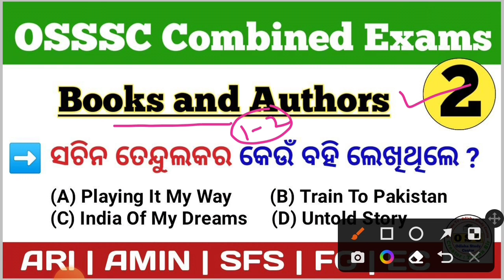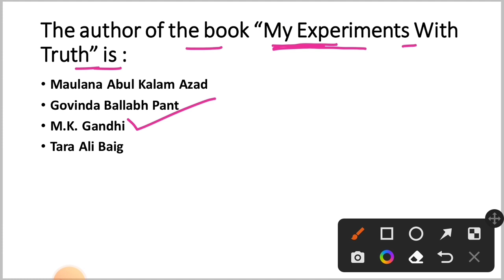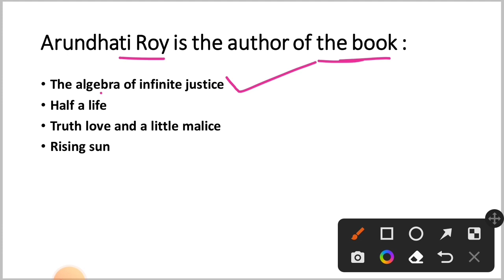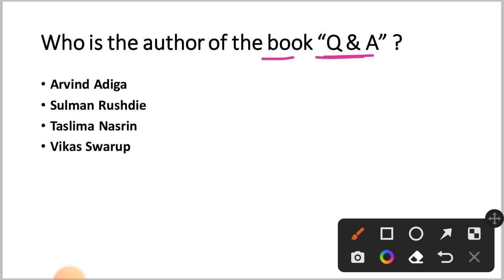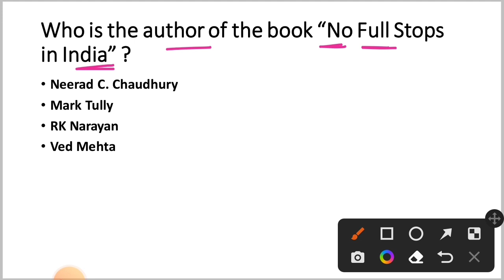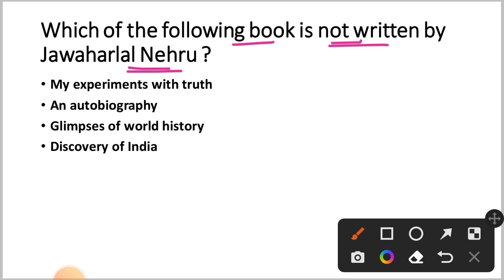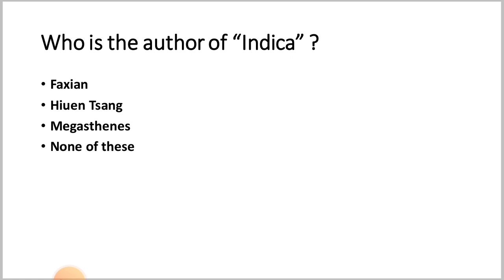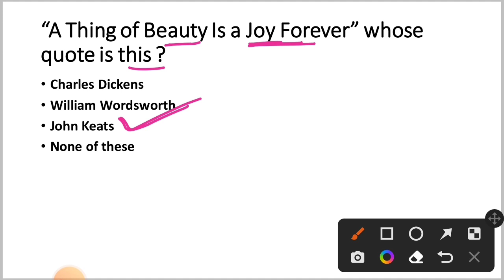Books and Authors Part - 2 | Static GK For OSSSC Combined Exams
Books And Authors For OSSSC Combined Exams